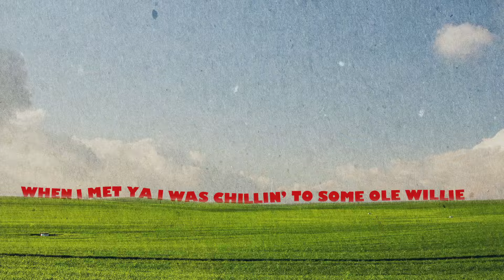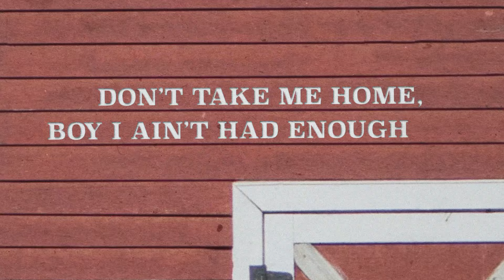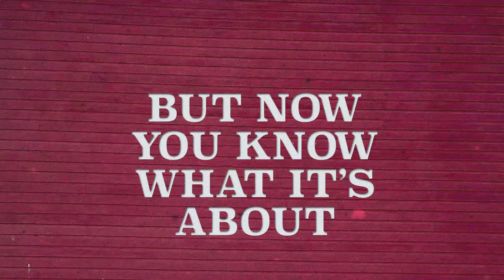Morgan Wallen - Whatcha Think Of Country Now (Official Lyric Video)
Lyrics:
When I met ya I was chillin to some old Willie
Bet you were thinking “how’d I get up with this hillbilly”
Saw yourself sitting pretty in the big city
And now you’re big-time digging on some little bitty
Backroads real slow got your hand out the window

Now you took a little ride around the farm
Got to do a little fishing in the dark
Wrapped up in some country boy arms
Now you know what it’s about
Whatcha think of country now
Halfway down your first country mile
You called your mama said it’s gonna be a while, ha
Didn’t think way out was your style
But now you know what it’s about
Yeah whatcha think of country now

Aw baby now you’ve seen the way my sun sets
From a blanket on a bank of a creek bed
And I can tell you were hooked soon as you said
Don’t take me home, boy I ain’t had enough yet

Yeah whatcha think about the pine trees
Hey whatcha think about the cool breeze
And whatcha think about the midnight moon
Aw damn this country looks good on you

Aw baby whatcha think of country now
Mmm ... now you know what it’s about